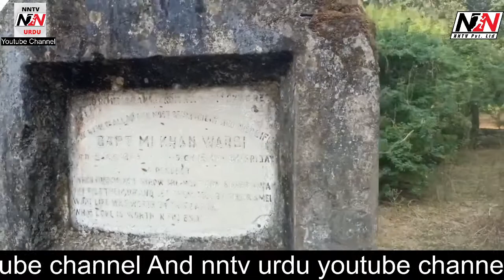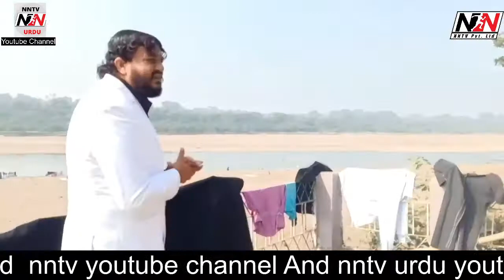History Hazrat Sayyed Baba Mohammad Tajuddin Oliya Rehmatulla Aleh By Khoj India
History Hazrat Sayyed Baba Mohammad Tajuddin Oliya Rehmatulla Aleh By Khoj India And NNTV Youtube Channel